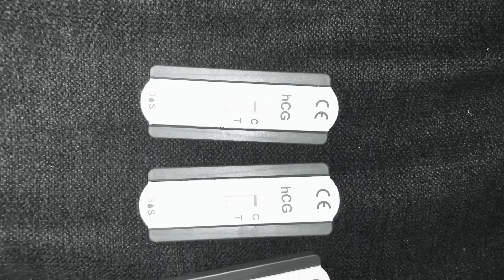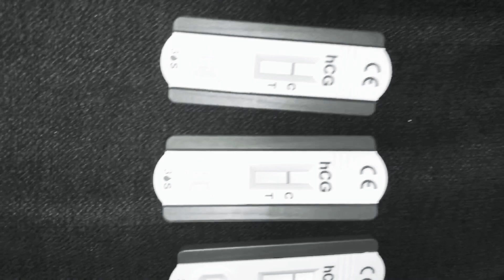Zyklusupdate!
lies mich!